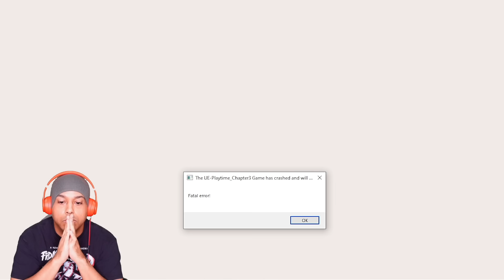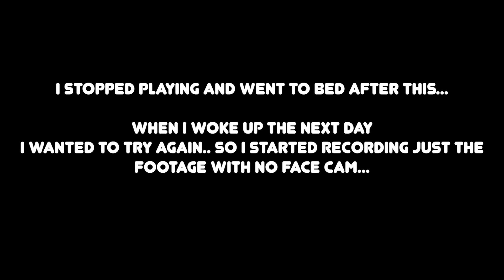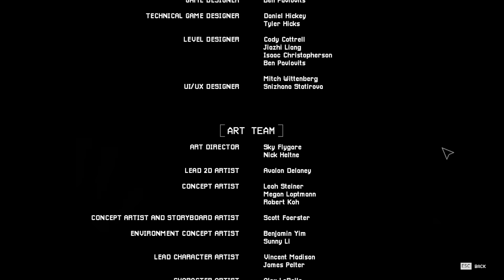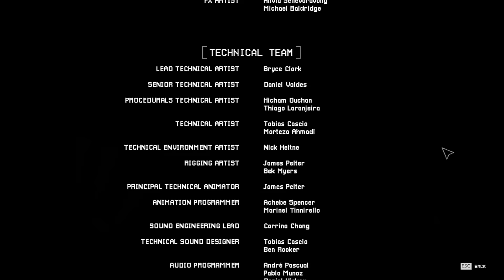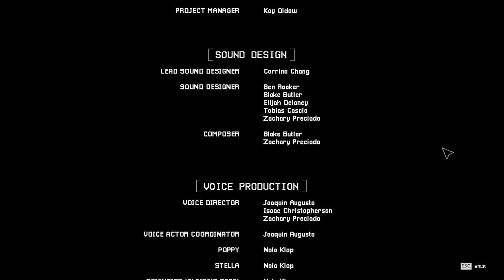THIS IS THE MOST STRESSFUL AND SCARIEST GAME OF 2024 [POPPY PLAYTIME CHAPTER 3] [FULL GAME]